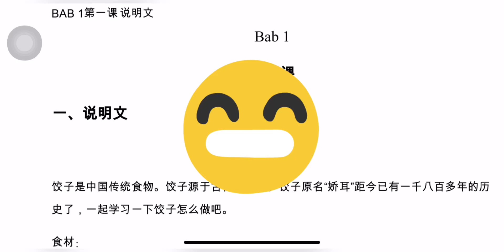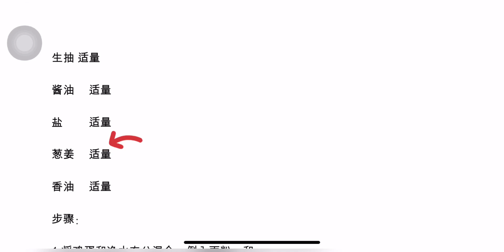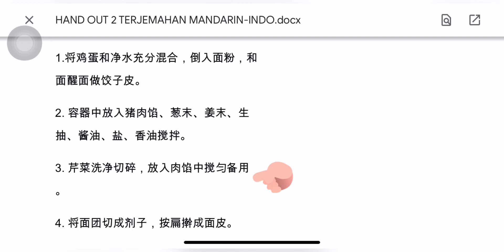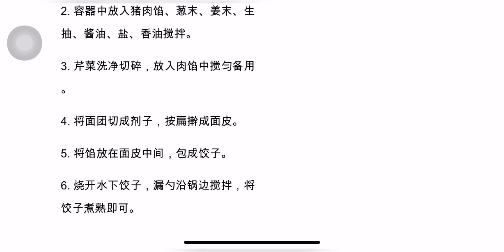Terjemahan Mandarin-Indonesia Bab 1. 怎么包饺子 (Tya Laoshi & Yuyin Laoshi)